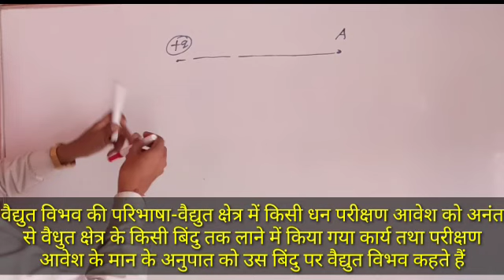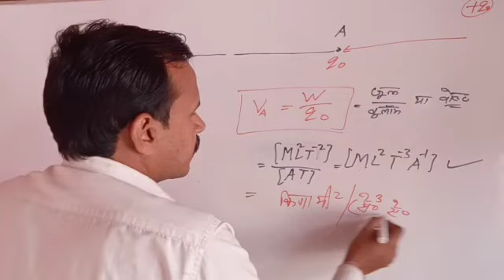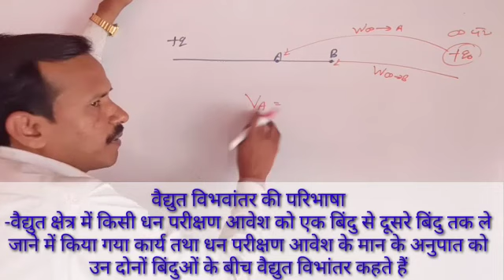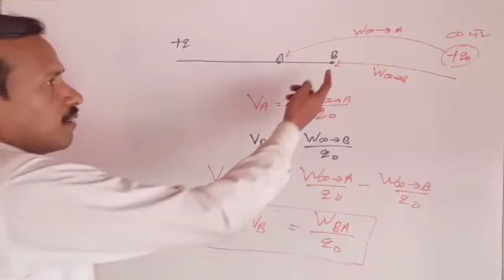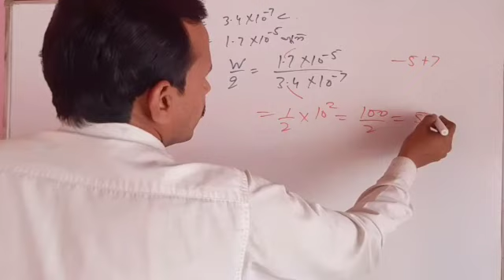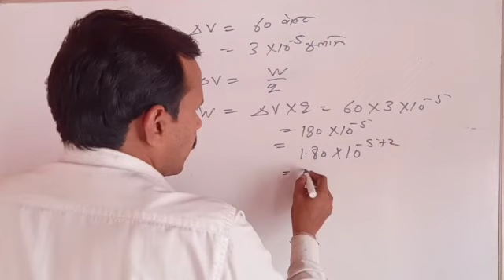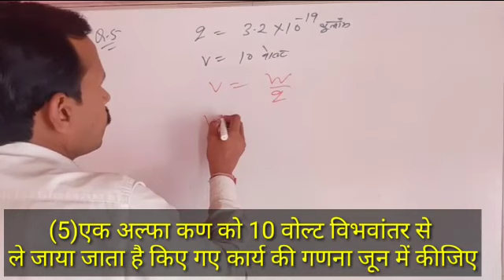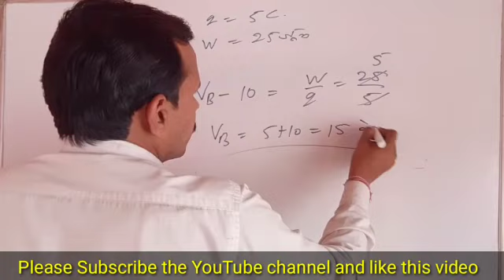Electric Potential (Physics Class 12) by Mr. Arvind Kumar